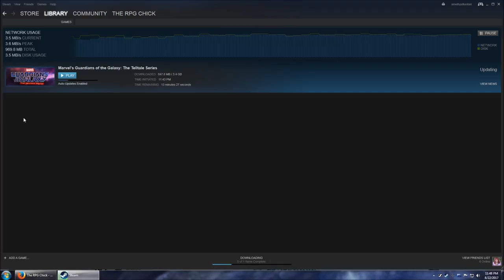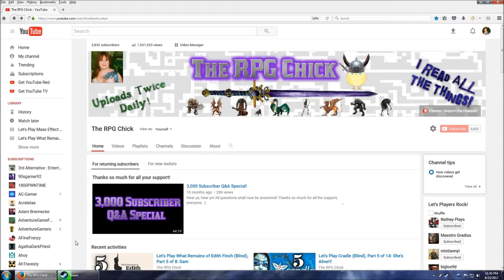Please Vote For Steve Jackson's Sorcery!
There is just one vote on the latest vid. If you want to see the series continue, please vote for what action to take next. All I need is one vote and we'll have an episode for next Monday (7/28). Thanks in advance!